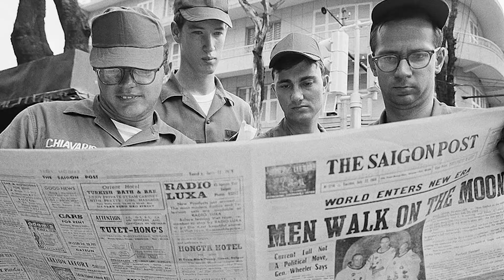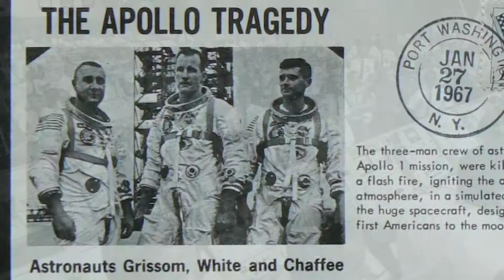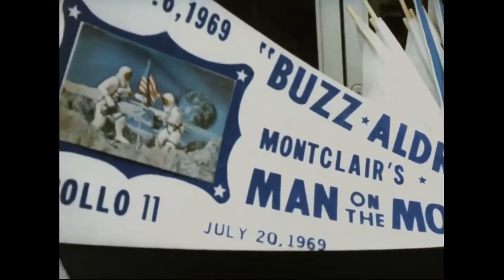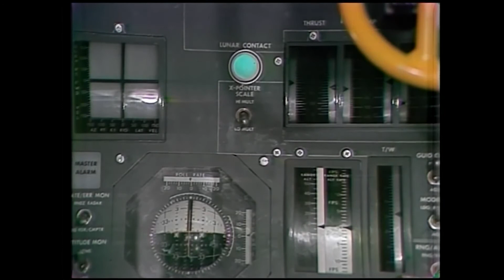Apollo Moon Landing 50th Anniversary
Lauren Styron interviews people who were alive during the Apollo 11 moon landing in July 1969 about their experiences and memories from that time.

July 20th, 2019 will be the official 50th anniversary of the moon landing.